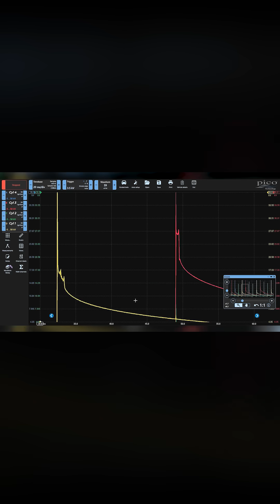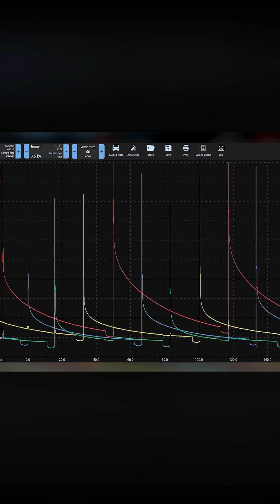Snow vs. Ignition Coils: My Most Unorthodox Diagnosis Yet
📘 Want to Learn More About Diagnostics?
Check out my field manual, Engine Performance Diagnostics, available as both an eBook and paperback at:

🔧 Looking for Deeper Training?
Whether you're a DIYer, an aspiring tech, or a professional looking to sharpen your skills, join ScannerDanner Premium for next-level diagnostics training:
On ScannerDanner Premium, you'll get:
    *In-depth classroom lectures straight from my book
    *Exclusive case studies with live vehicles pulled into class
    *Real-time troubleshooting using proven methods
    *Post help requests on our forum
    *Fundamental training on diagnosing automotive electrical and electronics systems.